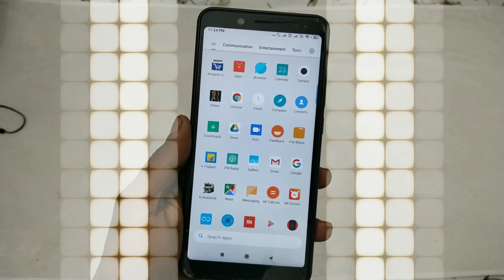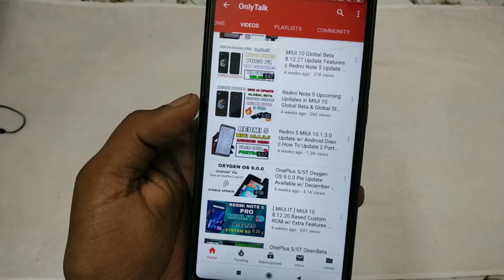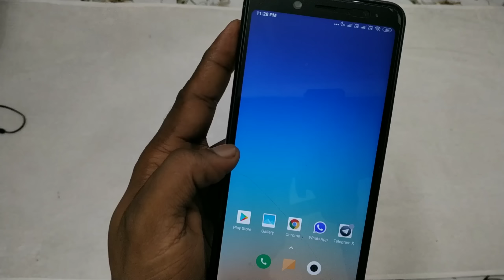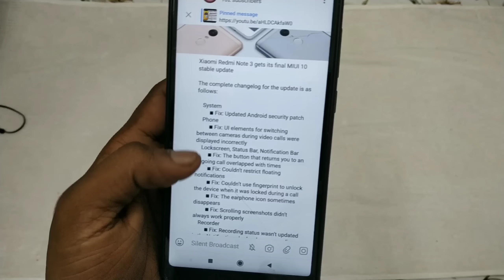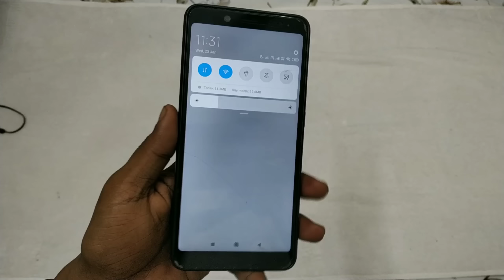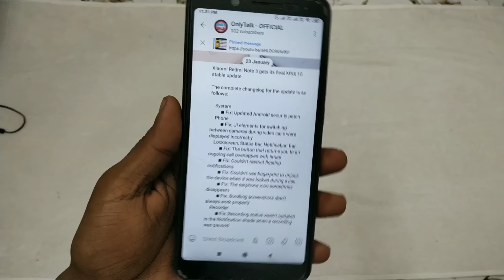Redmi 5 / 5A - MIUI 10.2.3.0 Global Stable Update with Android Update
MIUI 10.2.3.0 Global Stable Update for Redmi5 Redmi5A | MIUI 10.2.1.0 Global Stable Update for RedmiNote3 which is Last miui10 stable update for Redmi Note 3/Pro